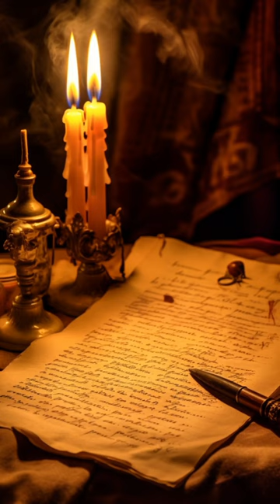The Code Book: The Science of Secrecy from Ancient Egypt to Quantum Cryptography by Simon Singh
The Code Book: The Science of Secrecy from Ancient Egypt to Quantum Cryptography by Simon Singh - 1 Minute Summary